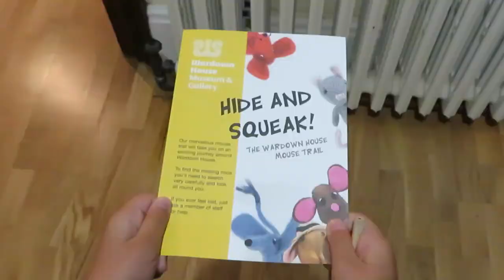Wardown House Museum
Traveling #49
Address : Old Bedford Rd, Luton LU2 7HA